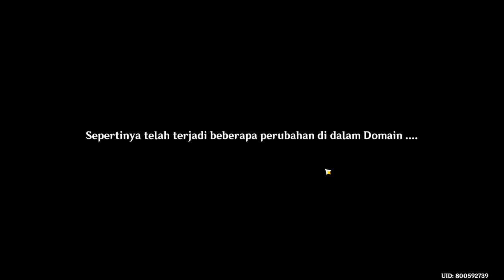EVENT DARANGED DECREPIT DUELIST DAYS 2 [AKITSU KIMODAMESHI] - GENSHIN IMPACT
Bergabung dengan channel ini untuk mendapatkan akses ke berbagai keuntungan:
Hub Me?
Suport Channel Ini Dengan Cara Donasi